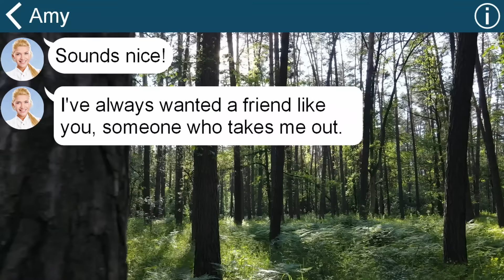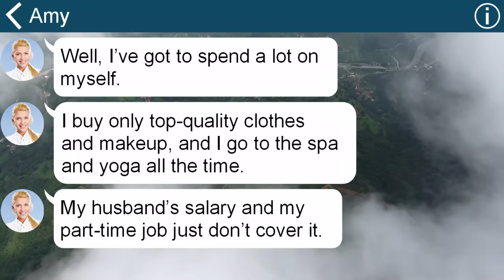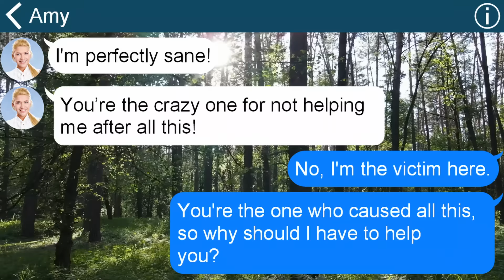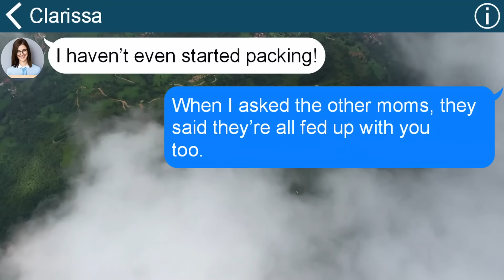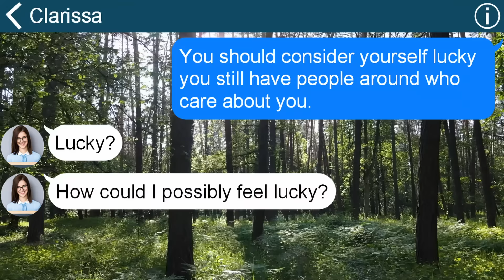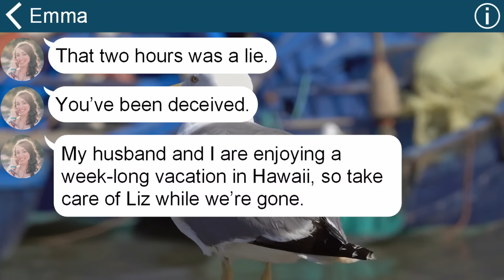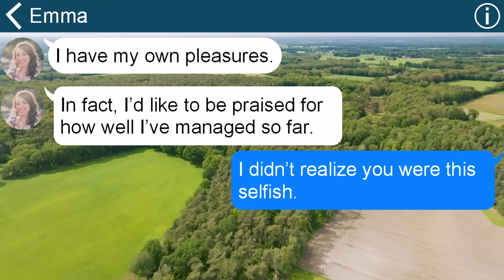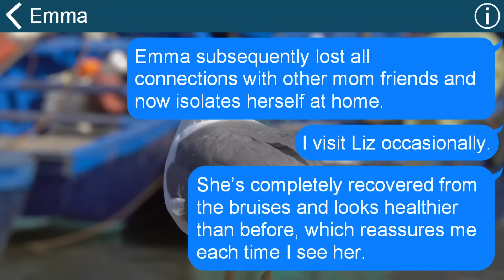My friend went wild at a fancy restaurant on my dime. I told her a secret and she turned pale.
0:00 My friend went wild at a fancy restaurant on my dime. I told her a secret and she turned pale.
10:02 She intentionally gave me the wrong meeting time. I decided to get revenge and left her behind.
19:00 I rescued my neglectful friend's daughter while she was on a Hawaiian vacation.